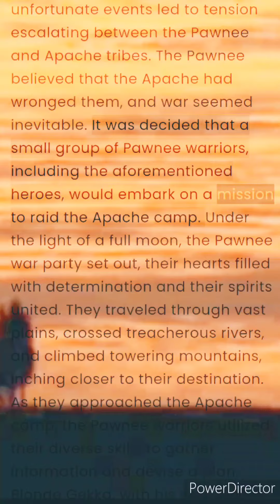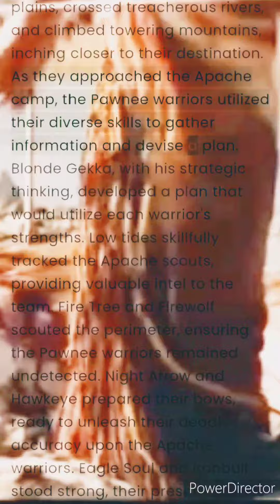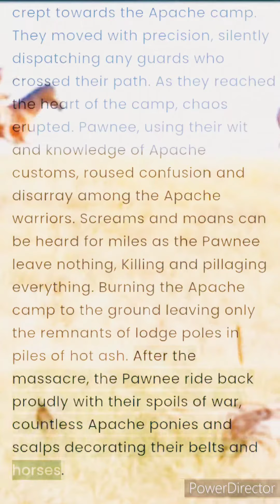Pawnee story of an Apache camp raid.